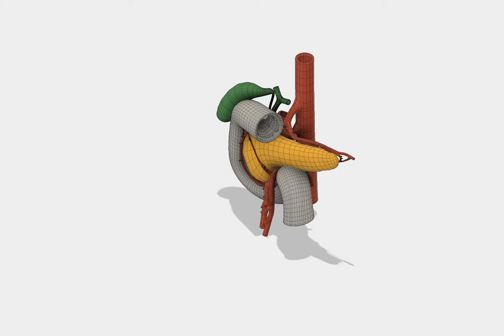ACT Implantable Iontophoresis Concept Device Animation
Animation of an early concept ACT chemotherapy delivery device being deployed against the pancreas.